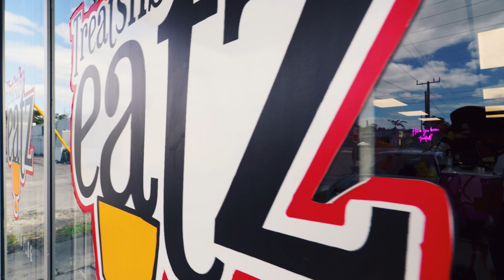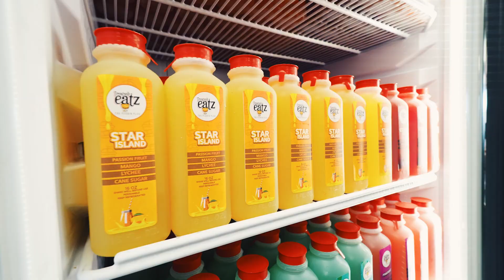City of North Miami Celebrating Black History Month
GET2NOMI With Councilwoman KT
Small Business Edition
 TREATZ & BEATS